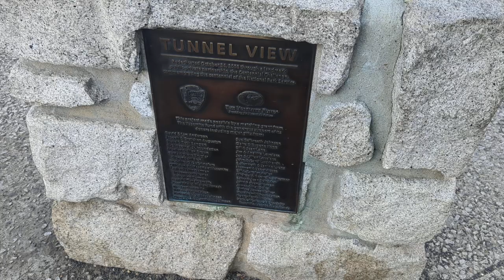Yosemite - Tunnel View - July 8, 2024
Tunnel View on July 8, 2024